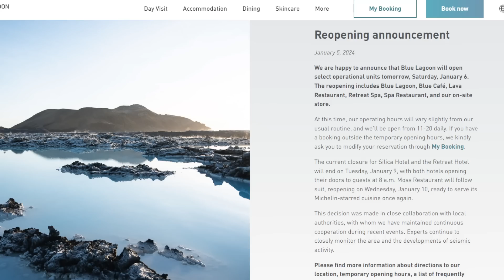Blue Lagoon Reopens as Scientists Warn of Eruption Risk in the Area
A new risk assessment map has been released which lowered the area directly next to the possible eruption site -- also where the Blue Lagoon is. Interestingly however the roads to the Blue Lagoon remain closed.